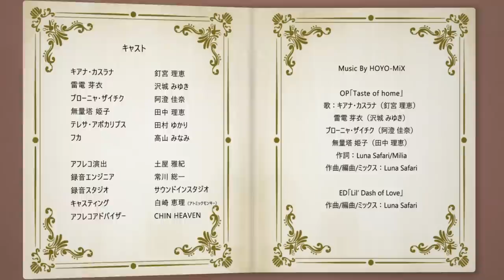Cooking with Valkyries Japanese Dubbed Edition Episode 9 (Part 1) - Honkai Impact 3rd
Cooking with Valkyries Japanese Dubbed Edition
Episode 9: Summer Beach BBQ (Part 1)

Hanging out with friends by the seaside in summer means... it's barbecue time!